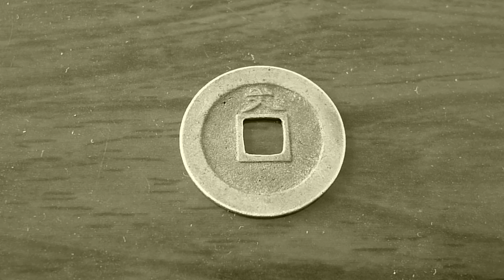江户时代钱 反面